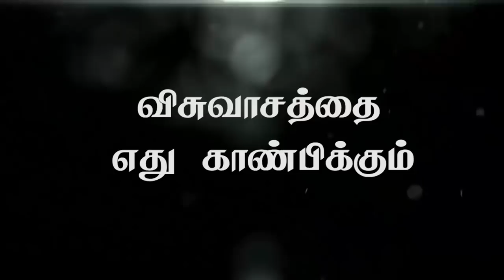" விசுவாசத்தை எது காண்பிக்கும்”(HD) Oct 19th 2018 Today's Promise with Bro.D.Jestin(DD1730)